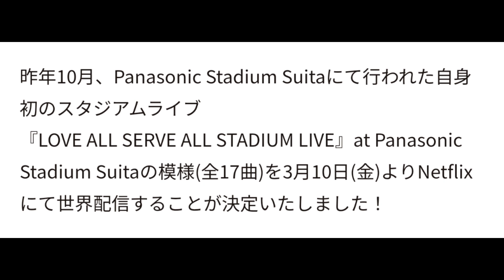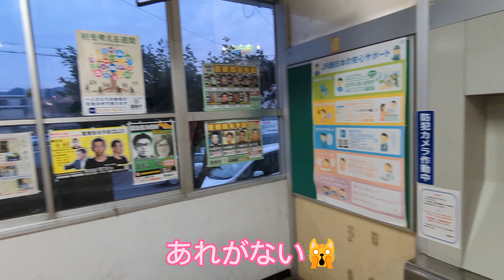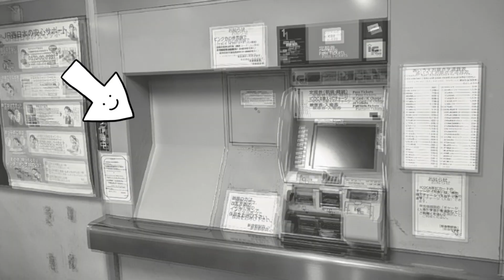「藤井 風」祝Netflixパナスタライブ世界配信決定！LACAデジタルリリース！「風の便り」vol.130 LASAカラーに染まった里庄駅では何が！